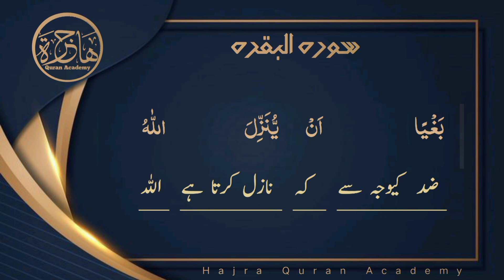Lesson 93,Fehm Ul Quran Lafzi Tarjuma Surah Albaqrh Ayat 90